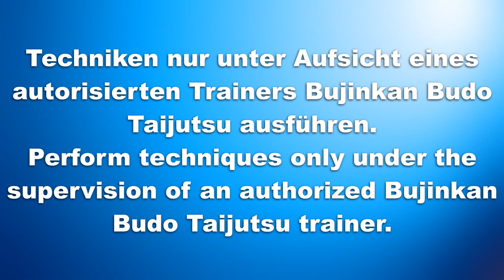Osoto Otoshi / Großes äußeres Niederdrücken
Verwandt mit